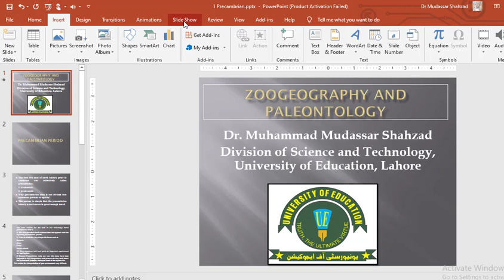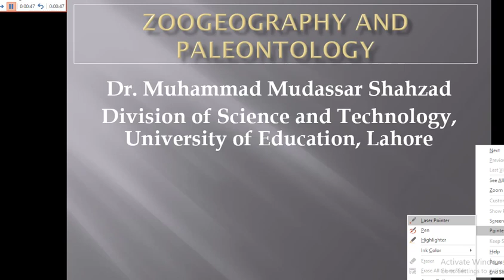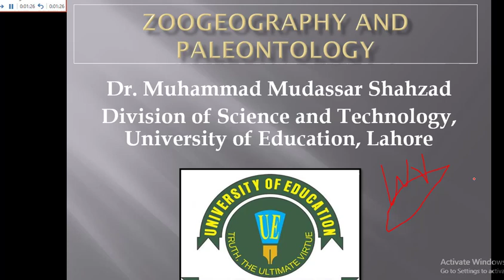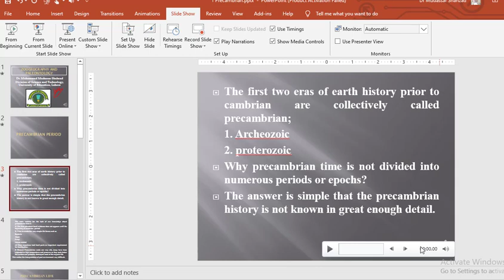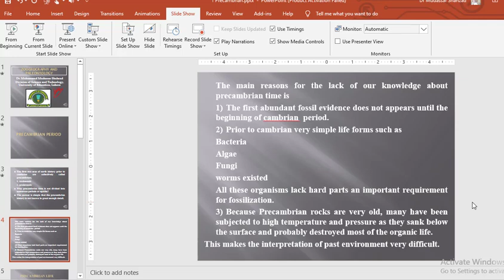Methods of Lecture recording in PPT